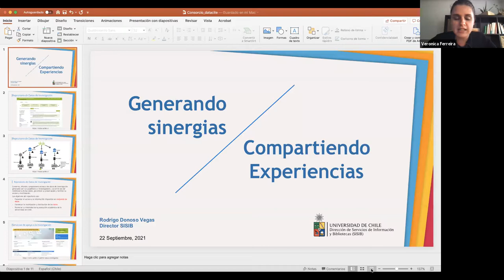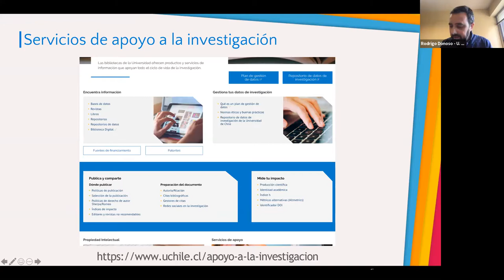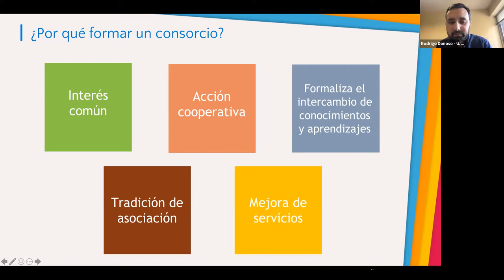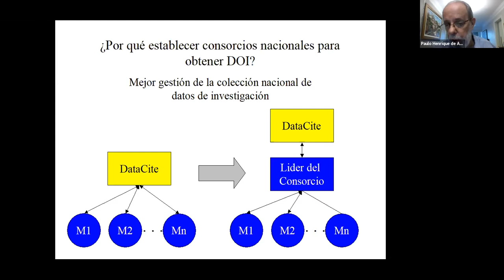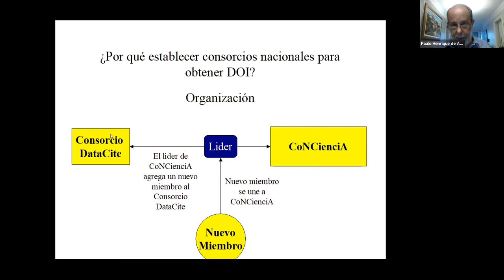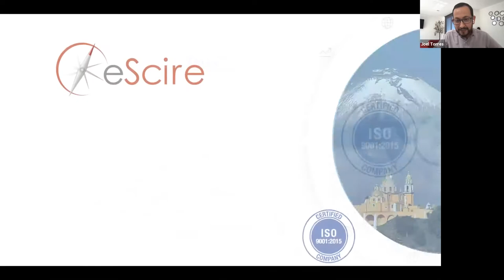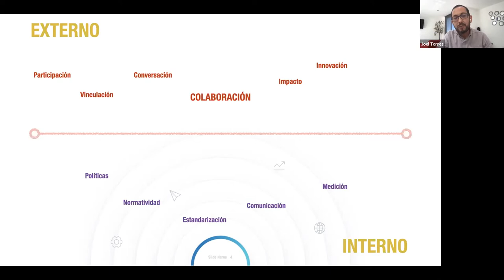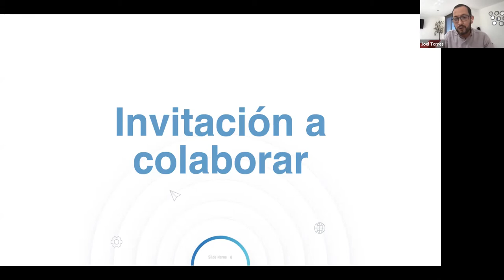¿Como y Porque Construir un Consorcio de DataCite? (Session in Spanish)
En está sesión de una hora de duración tendremos tres presentaciones por nuestros consortium leads sobre su experiencia en la construcción de un consorcio nacional de DataCite. La Universidad de Chile, eScire en Mexico, y CNPq en Brazil hablarán de su experiencia de como y porque construir un consorcio nacional de DataCite.